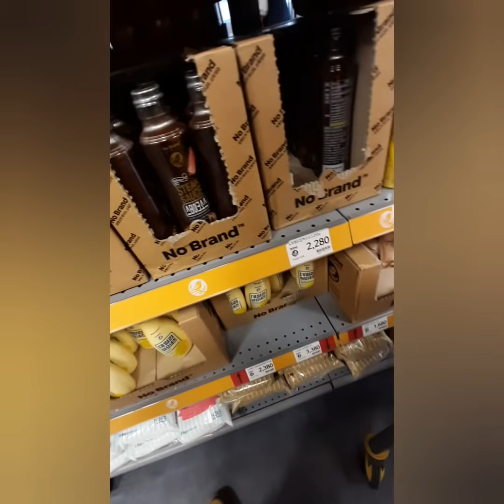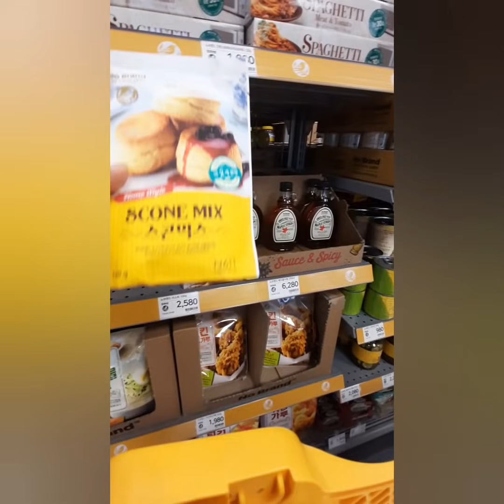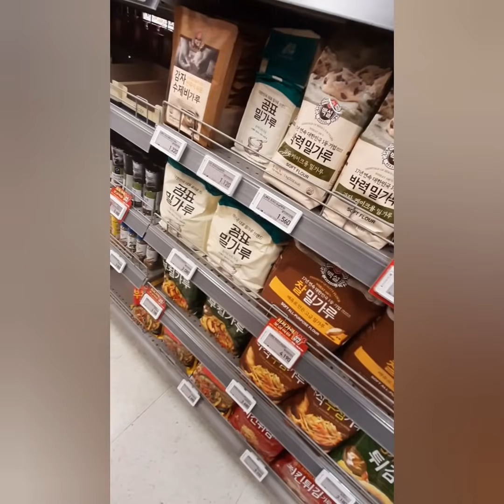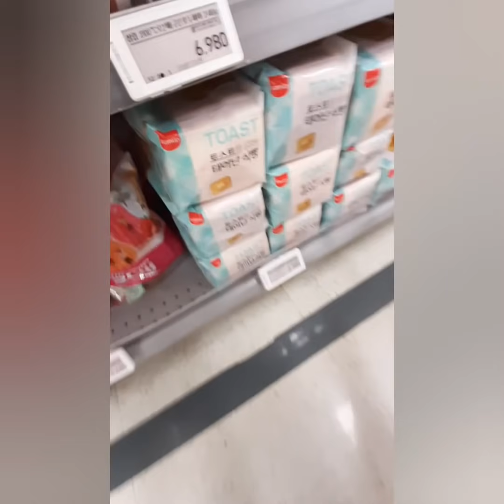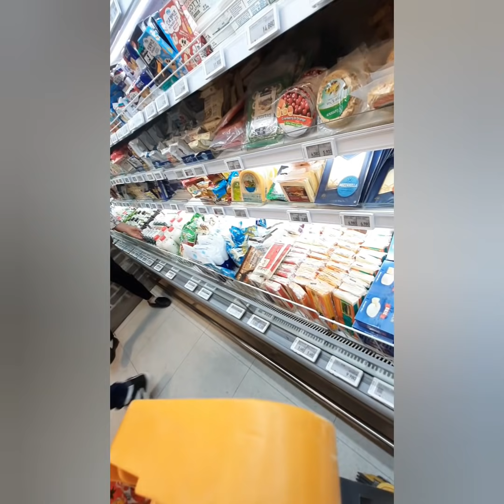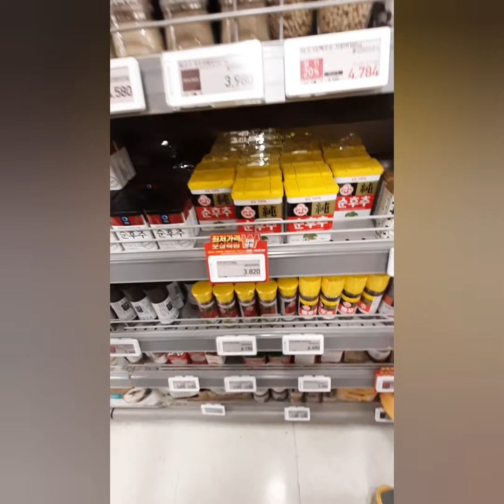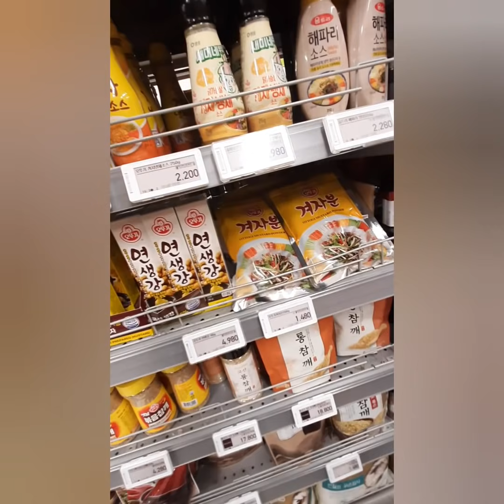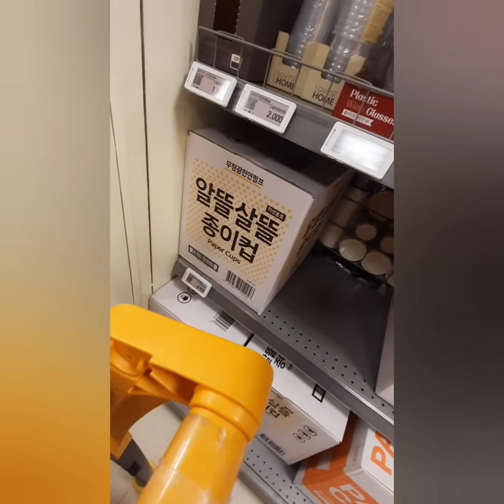emart | My kitchen